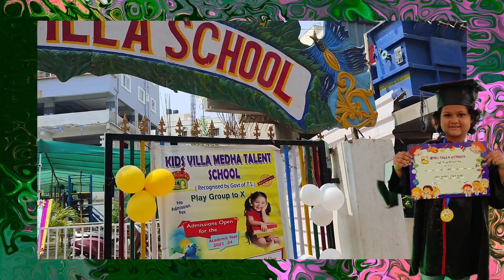graduation day ceremony